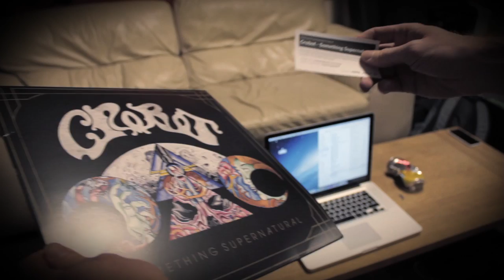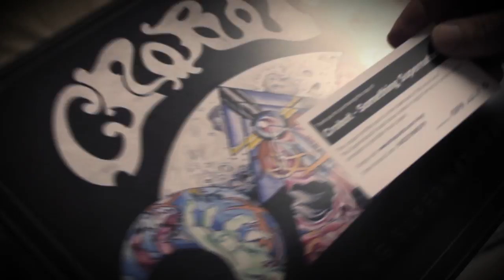Crobot "The Supernatural Visuals" (Trailer)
New song "Not For Sale" available now!

New Album 'Welcome to Fat City' Out Now!